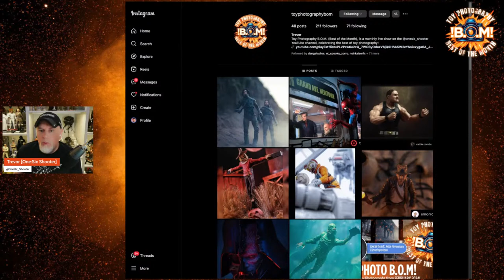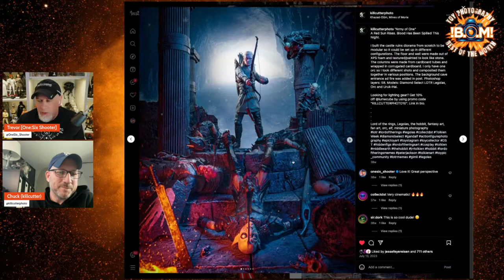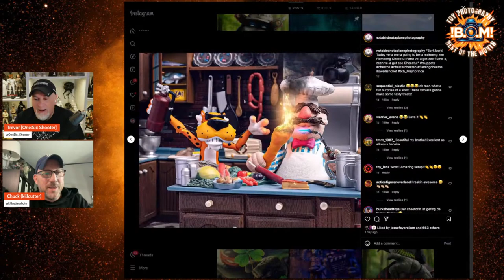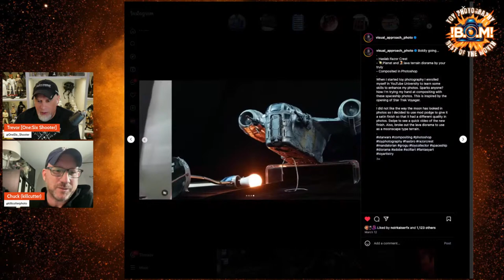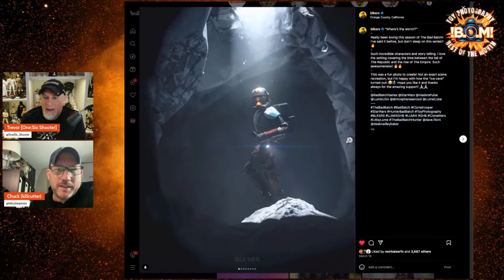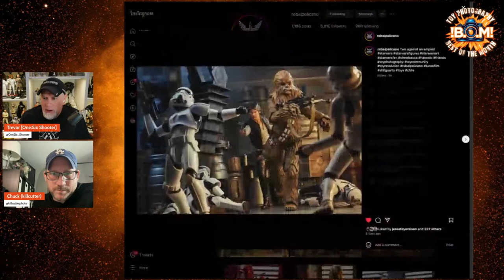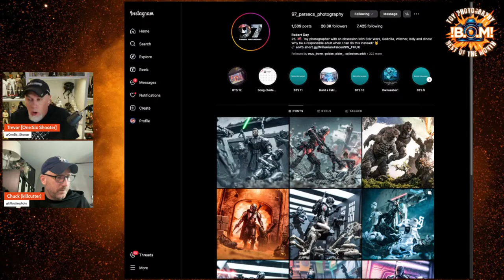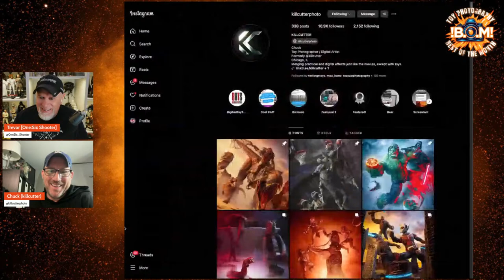Toy Photography Best of the Month: MARCH 2024 w/KillCutterPhoto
In this new monthly series, myself and a special Toy Photographer guest will take a look at our favorite photos that we saw in the previous month.